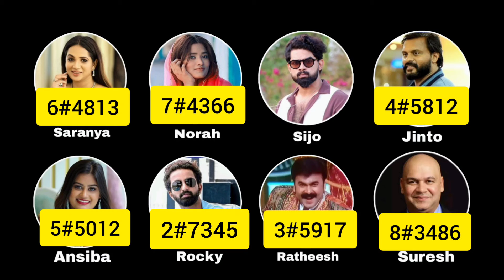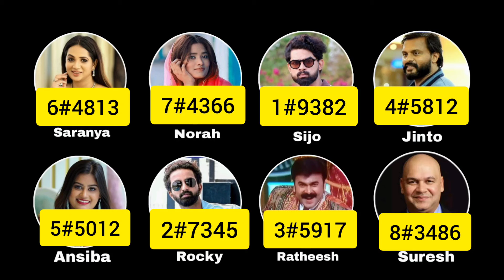VOTING RESULT DAY 1💯✔️ | BIGG BOSS MALAYALAM TODAY VOTING RESULT